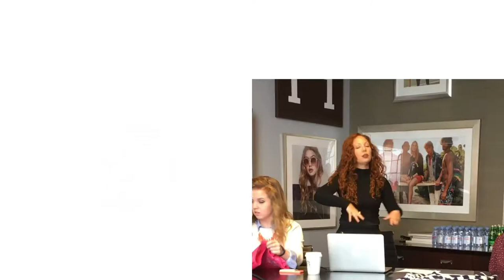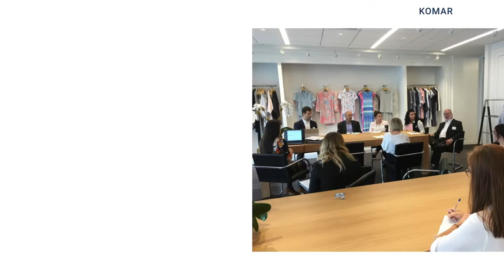Fashion Merchandising at Immaculata University